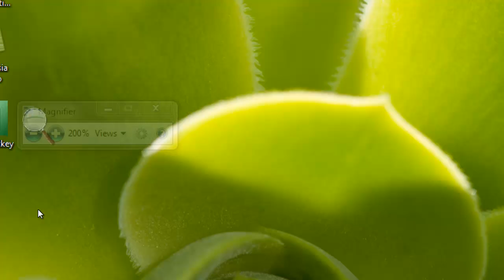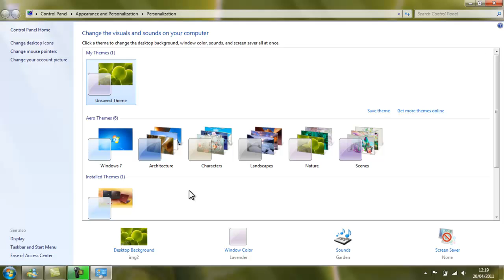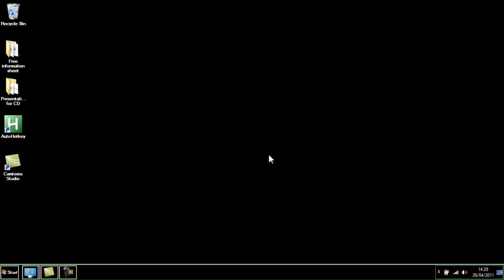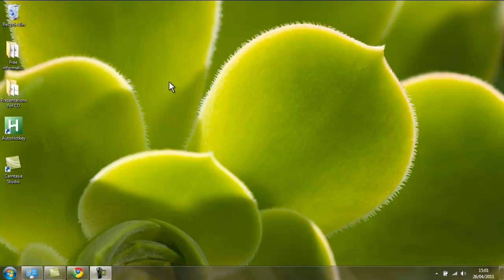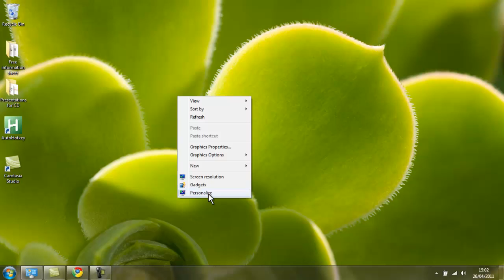How to make the computer screen easy to see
This video shows what is available within the operating system to make your computer screen easier to see